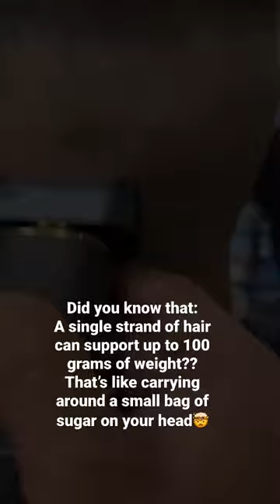Did you know that??? Comment down bellow!!